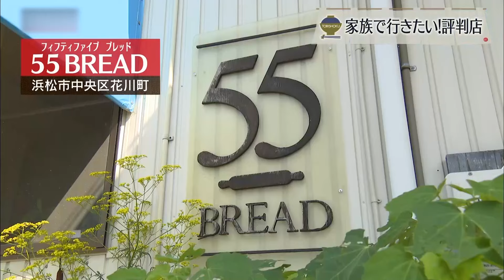【浜松市中央区】55(フィフティファイブ)ブレッド【とびっきり食堂】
住所：浜松市中央区花川町1269-3
定休日：月曜日/火曜日不定休
営業時間：9:00-19:00